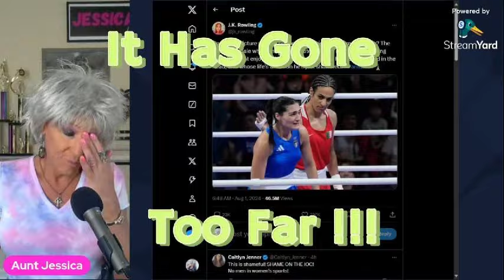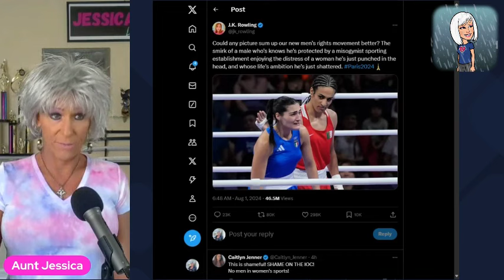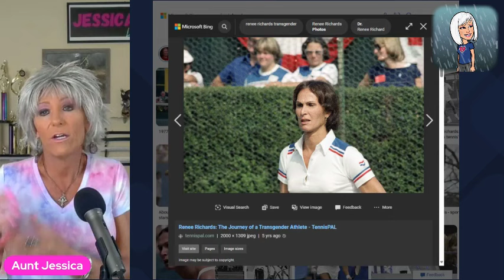Controversy Unveiled: Transgender Athletes and Fairness in Boxing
In this provocative episode, I tackle the controversial topic of transgender athletes in boxing and the debates surrounding fairness and cheating. As the sports world grapples with the inclusion of transgender individuals, we delve into the arguments on both sides, examining concerns about competitive advantage, integrity, and the spirit of fair play.